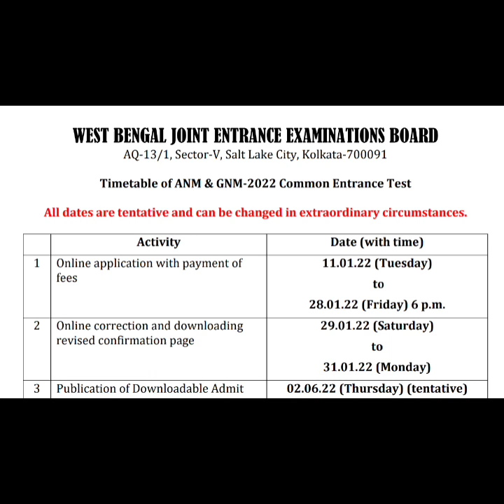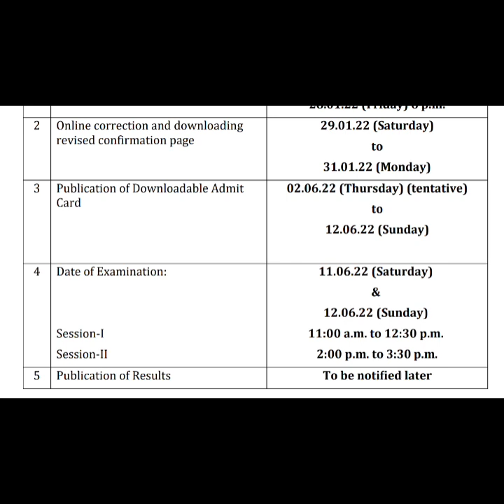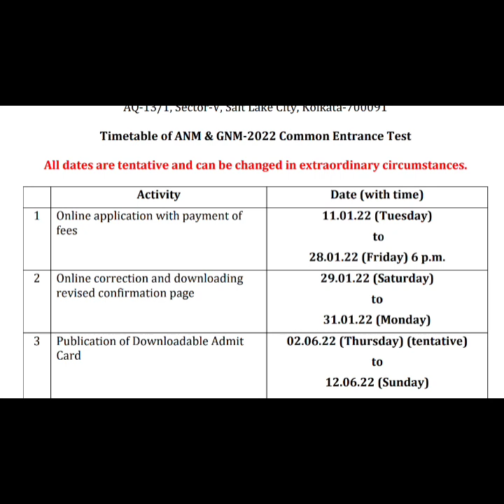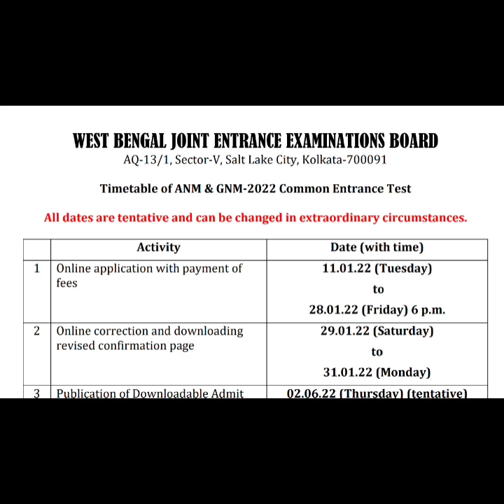ANM,GNM Nursing From Fillup Start Now//Gnm Nursing information.Gnm Nursing Exam pattern.GNM syllabus